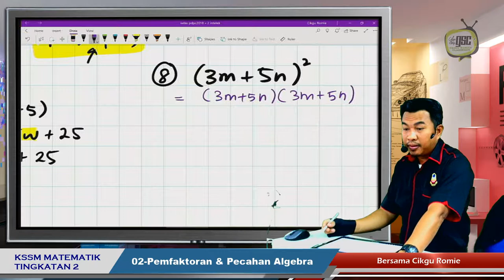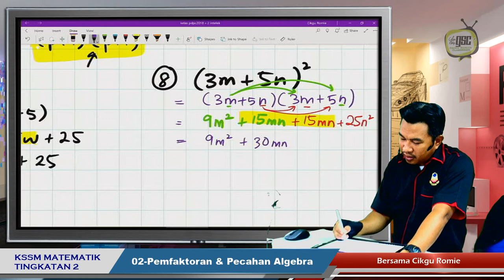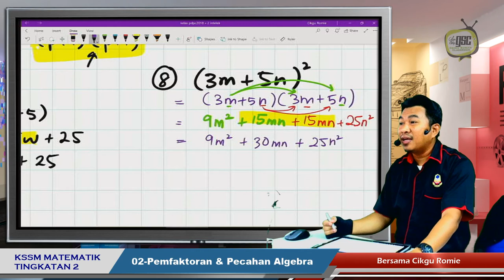KSSM19 2I 09 Kembangan